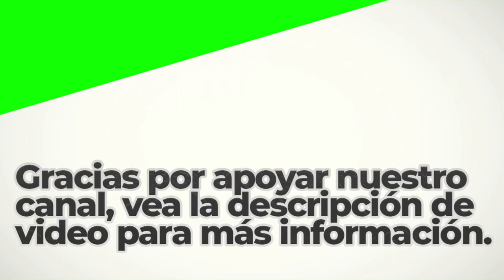Odeon Complex | Royalty Free Music | Electronic Genre